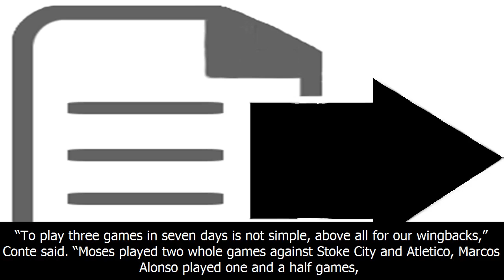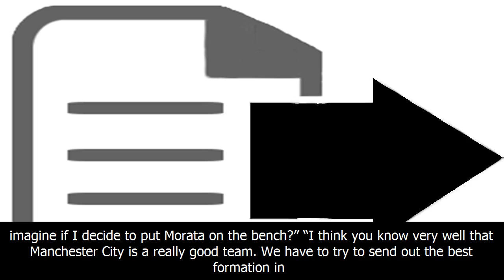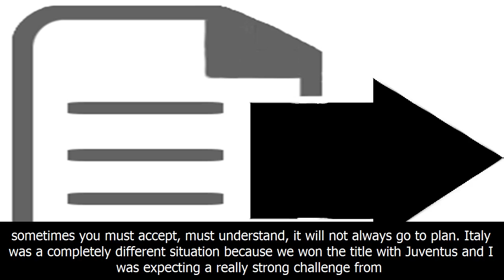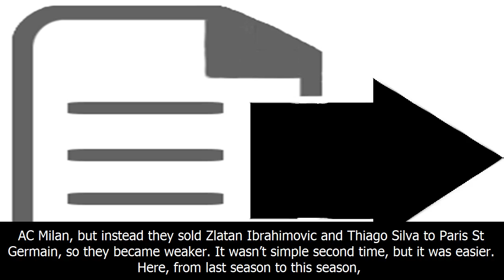Antonio conte reveals why victor moses didn't play against man city